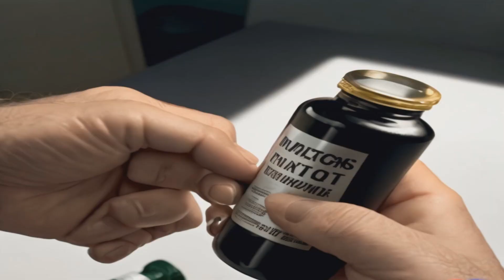Shattered Masquerade Trailer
Shattered Masquerade is a Video I made completely using A.I